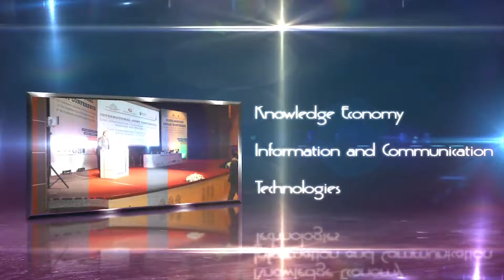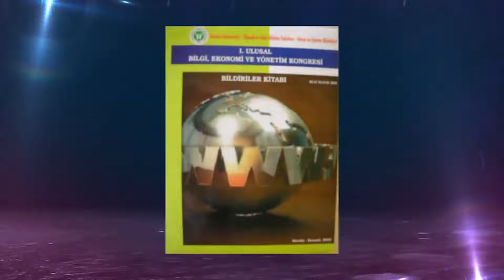BeyKonIckemTanıtım 20140721 x264